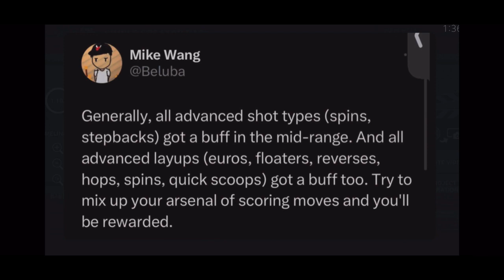NBA 2K24 2 WAY GOD!!! 2K DOESNT WANT YOU TO KNOW THIS!!!